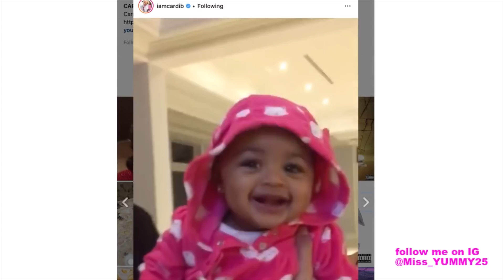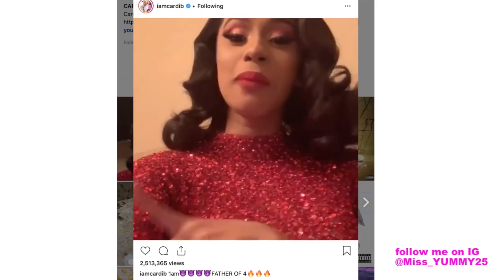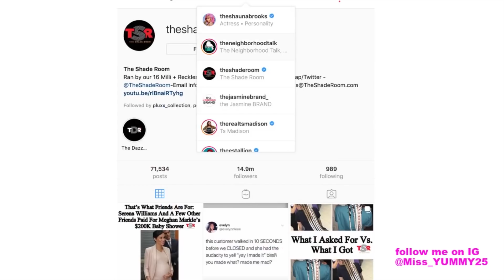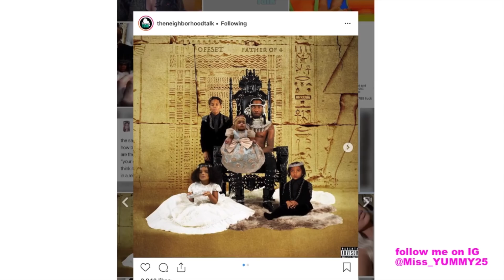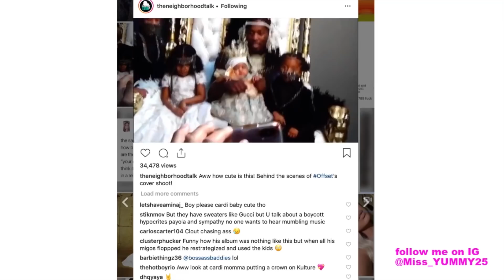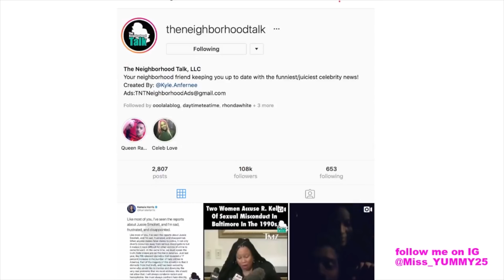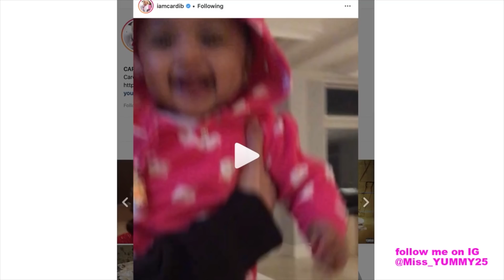Cardi B and Offset shares adorable videos of baby Kulture / promoting for Father of 4